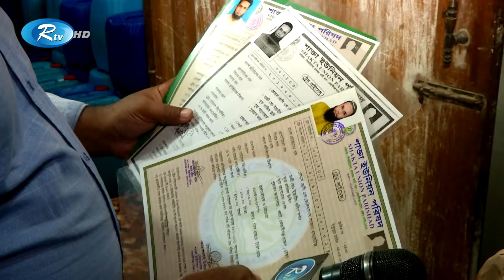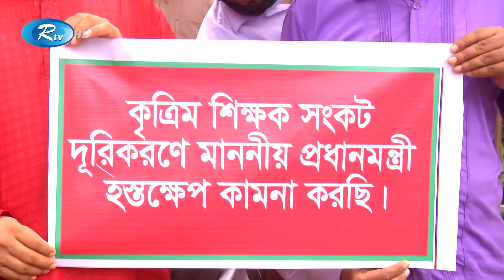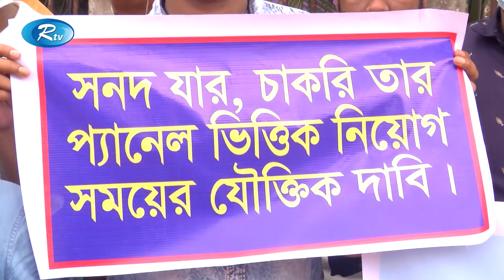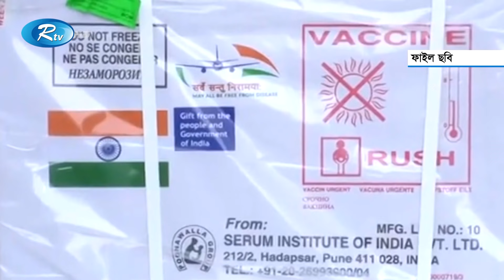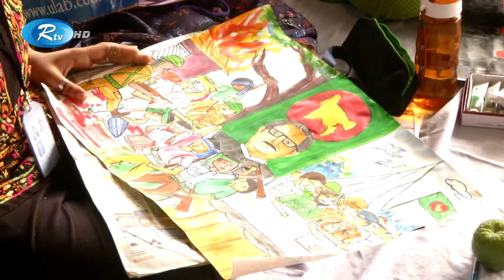Rtv Shondhar News | সন্ধ্যার সংবাদ | ০৮ অক্টোবর, ২০২১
১. সাহসিকতার সঙ্গে মত প্রকাশের স্বাধীনতা রক্ষায় বিশেষ অবদান। নোবেল শান্তি পুরস্কার পেলেন, সাংবাদিক মারিয়া রেসা ও দিমিত্রি মুরাতভ।

২. ই-কমার্সে ক্ষতিগ্রস্ত গ্রাহকদের দায়ভার নেবে না সরকার, বললেন বাণিজ্যমন্ত্রী। পেমেন্ট গেটওয়ের টাকা ফেরত পেতে শাহবাগে বিক্ষোভ।

৩. বিদেশি নামিদামি ব্র্যান্ডের নকল নেইল পলিশ, আই-লাইনার তৈরি হচ্ছে দেশেই। ব্যবহৃত হচ্ছে ক্ষতিকর রাসায়নিক পদার্থ।

৪. একই দিনে একই সময়ে সম্পন্ন নিয়োগ পরীক্ষা, বেকারদের সঙ্গে তামাশা, বলছেন চাকরি প্রত্যাশীরা। শিক্ষক নিয়োগে ঘুষ বাণিজ্যের অভিযোগ।

এবং

৫. নিত্যপণ্যের বাজারে আগুন, কয়েক দিনেই দিগুণ পেঁয়াজের ঝাঁজ। সপ্তাহ ব্যবধানে ব্রয়লার ও সোনালী মুরগিতে বেড়েছে ৫০ থেকে ৭০ টাকা।